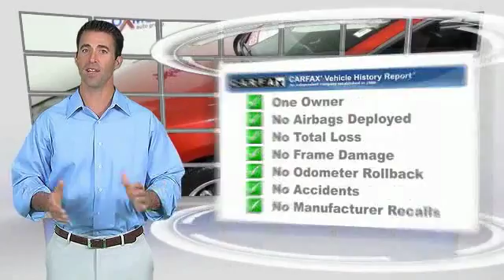2013 Toyota Camry Louisville KY U18174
Oxmoor Toyota
8003 Shelbyville Road Louisville